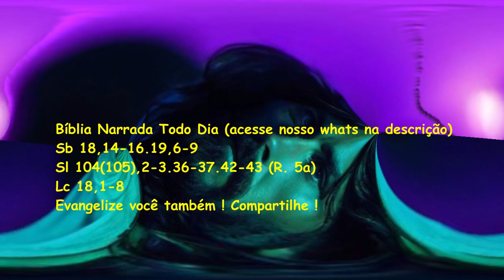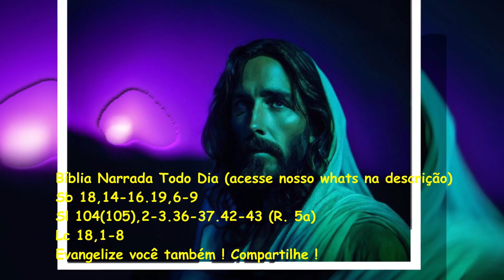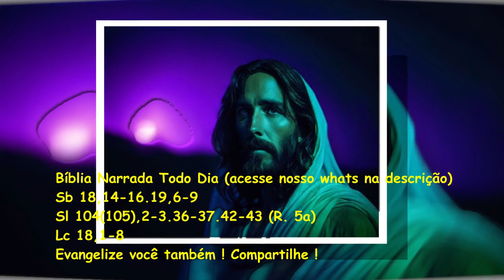Evangelho do dia / Liturgia Diária - Sb 18,14-16.19,6-9 - Sl 104(105) - Lc 18,1-8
ACESSE NOSSO GRUPO DO WHATSAPP !!

Sábado, 18 de Novembro de 2023
32ª Semana do Tempo Comum, Ano Ímpar (I)
Leituras:
Sb 18,14-16.19,6-9
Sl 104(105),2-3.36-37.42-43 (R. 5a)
Lc 18,1-8
PRIMEIRA LEITURA

O mar Vermelho tornou-se caminho desimpedido
por onde passaram como cordeiros saltando de alegria.
Leitura do Livro da Sabedoria 18,14-16; 19,6-9
14
Quando um tranquilo silêncio
envolvia todas as coisas
e a noite chegava ao meio de seu curso,
15
a tua palavra onipotente,
vinda do alto do céu, do seu trono real,
precipitou-se, como guerreiro impiedoso,
no meio de uma terra condenada ao extermínio;
como espada afiada, levava teu decreto irrevogável;
16
defendendo-se, encheu tudo de morte
e, mesmo estando sobre a terra, ela atingia o céu.
19,6
Então, a criação inteira, obediente às tuas ordens,
foi de novo remodelada em cada espécie de seres,
para que teus filhos fossem preservados de todo perigo.
7
Apareceu a nuvem para dar sombra ao acampamento,
e a terra enxuta surgiu onde antes era água:
e as ondas violentas
se transformaram em campo verdejante,
8
por onde passaram, como um só povo,
os que eram protegidos por tua mão,
contemplando coisas assombrosas.
9
Como cavalos soltos na pastagem
e como cordeiros, correndo aos saltos,
glorificaram-te a ti, Senhor, seu libertador.

Salmo responsorial  Sl 104(105),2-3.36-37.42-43 (R. 5a)
R. Lembrai sempre as maravilhas do Senhor!

2
Cantai, entoai salmos para ele, *
publicai todas as suas maravilhas!
3
Gloriai-vos em seu nome que é santo, *
exulte o coração que busca a Deus! R.

36
Matou na própria terra os primogênitos, *
a fina flor de sua força varonil.
37
Fez sair com ouro e prata o povo eleito, *
nenhum doente se encontrava em suas tribos. R.

42
Ele lembrou-se de seu santo juramento, *
que fizera a Abraão, seu servidor.
43
Fez sair com grande júbilo o seu povo, *
e seus eleitos, entre gritos de alegria. R.

EVANGELHO

Deus fará justiça aos seus
escolhidos, que dia e noite gritam por ele.

Naquele tempo,
1
Jesus contou aos discípulos uma parábola,
para mostrar-lhes a necessidade de rezar sempre,
e nunca desistir, dizendo:
2
"Numa cidade havia um juiz
que não temia a Deus,
e não respeitava homem algum.
3
Na mesma cidade havia uma viúva,
que vinha à procura do juiz, pedindo:
'Faze-me justiça contra o meu adversário!'
4
Durante muito tempo, o juiz se recusou.
Por fim, ele pensou:
'Eu não temo a Deus,
e não respeito homem algum.
5
Mas esta viúva já me está aborrecendo.
Vou fazer-lhe justiça,
para que ela não venha a agredir-me!'"
6
E o Senhor acrescentou:
"Escutai o que diz este juiz injusto.
7
E Deus, não fará justiça aos seus escolhidos,
que dia e noite gritam por ele?
Será que vai fazê-los esperar?
8
Eu vos digo
que Deus lhes fará justiça bem depressa.
Mas o Filho do homem, quando vier,
será que ainda vai encontrar fé sobre a terra?"

(*) comentário retirado da "Igreja em Oração" NOVEMBRO/2023